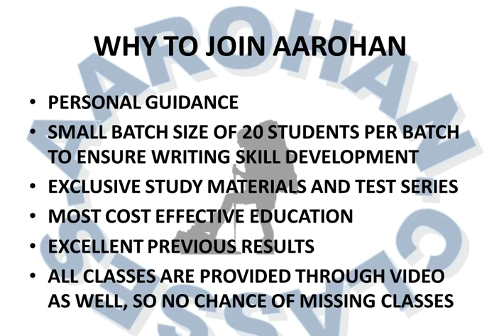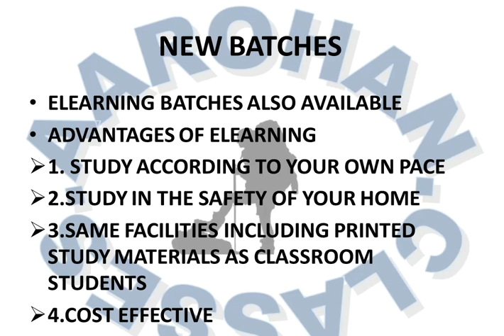IAS OAS OPTIONAL PSYCHOLOGY BATCHES-AAROHAN CLASSES-9437002210